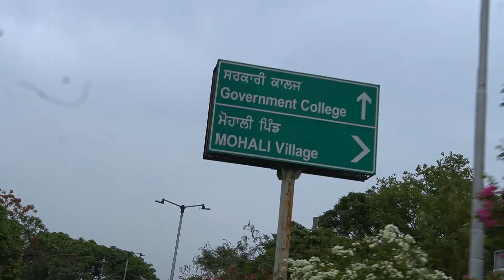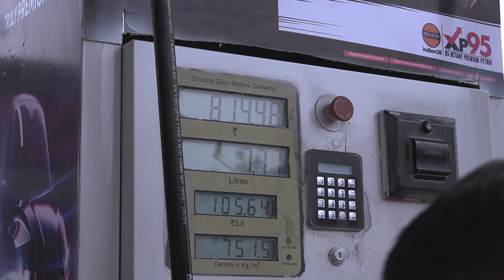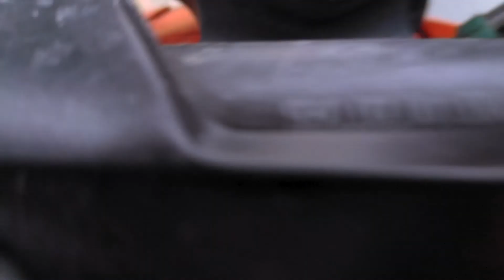Shimla ride par hui NS ke sath takar // vlog no 15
In this vlog me and friend chandan went to shimla on my duke 250 and had full on fun , we had a small accident but thank god no body got injured and this little accident made us even more cautious so that we ride more responsibly and after that our whole trip went amazing, it was a great experience for us , so i made a vlog of this journey which you all can watch
places in shimla covered in this vlog :
mall road shimla
dhingu mata temple shimla

Freeze Frame · Stayloose

Freeze Frame

Mountain · JVNA

Mountain